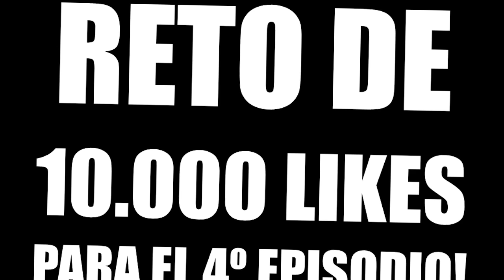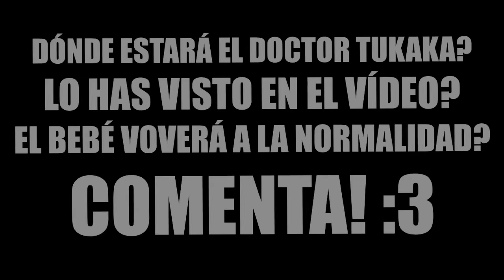¡EL BEBÉ SE TRANSFORMA! | WHO'S YOUR DADDY EN MINECRAFT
Who's Your Daddy, historia en el mapa para Minecraft 1.10! El bebé se convierte en un animal! D:

---► APARTADO POSTAL (Envíame dibujos, cartas, lo que quieras!):
- 38410 Los Realejos, Santa Cruz de Tenerife, España

---► CANCIÓN DE LA INTRO:
- Nightcore - E.T

---► Blue Yeti

---► Mirillis Action
---► Fraps

---► PC
---► PS4